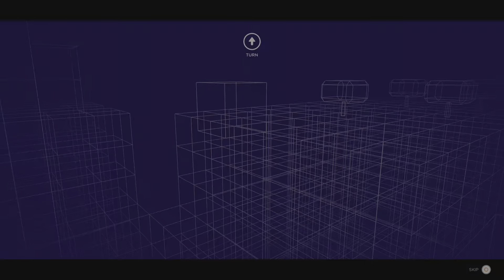The plot thickens... | HUMANITY | The blue core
A new core and challenges appear